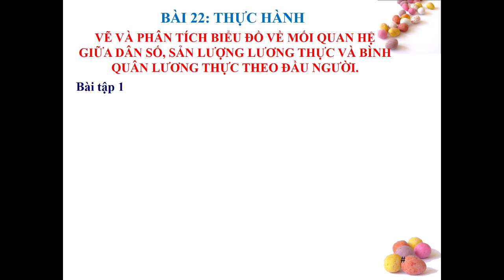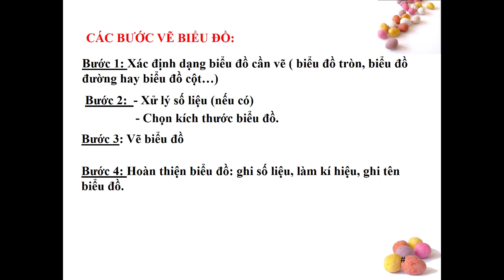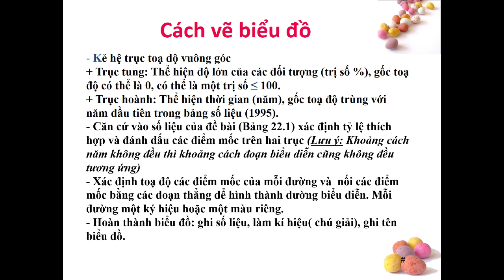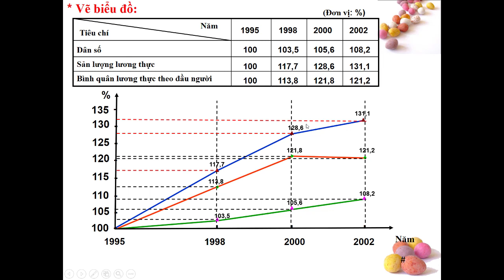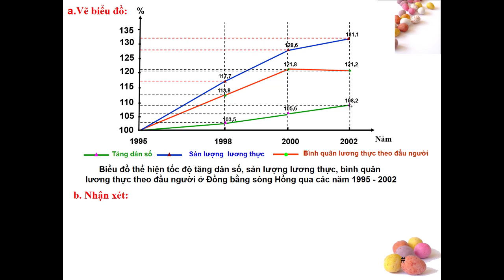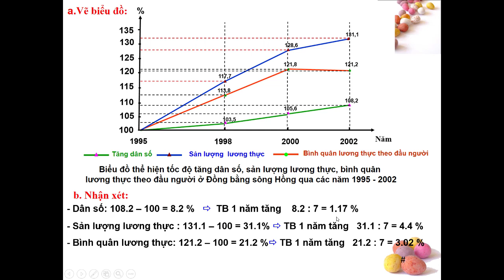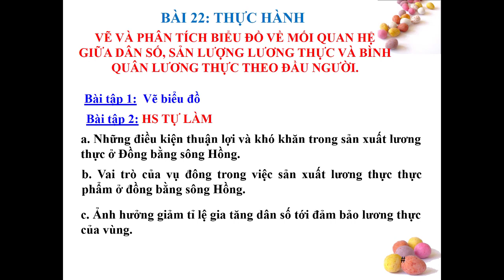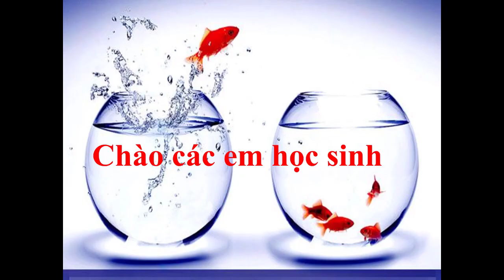ĐỊA LÝ 9 (Tuần 12 / HK1) - Bài 22: VẼ VÀ PHÂN TÍCH BIỂU ĐỒ...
Bài 22:  Thực hành
VẼ VÀ PHÂN TÍCH BIỂU ĐỒ VỀ MỐI QUAN HỆ GIỮA DÂN SỐ, SẢN LƯỢNG LƯƠNG THỰC VÀ BÌNH QUÂN LƯƠNG THỰC THEO ĐẦU NGƯỜI